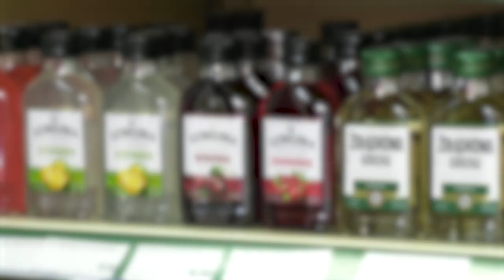Dzieci kupują alkohol 14.11.2022